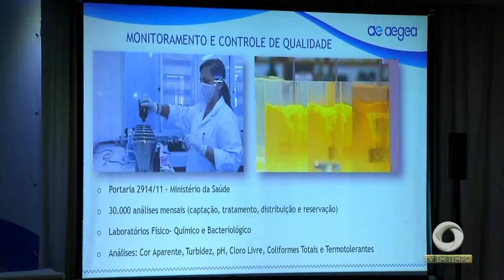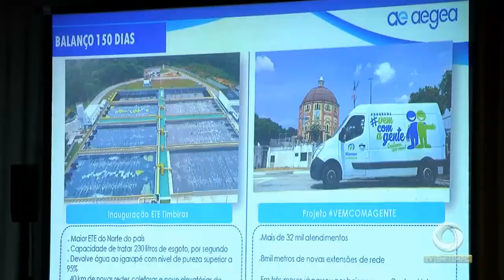Atletas indígenas do tiro com arco conquistam três medalhas de ouro para o Amazonas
03º BLOCO JORNAL 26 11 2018 - Atletas indígenas do tiro com arco conquistam três medalhas de ouro para o Amazonas